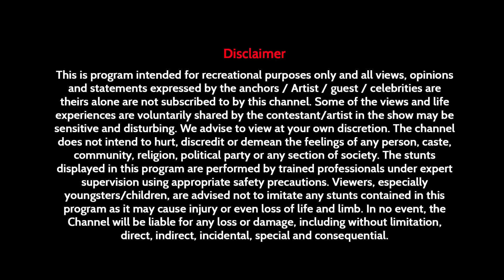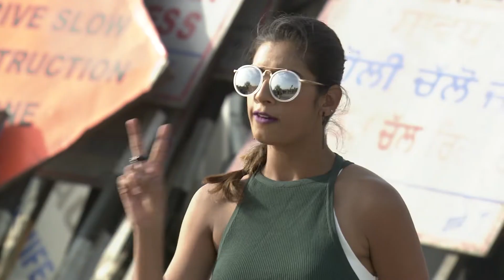Roadies X5 - Shorts 640